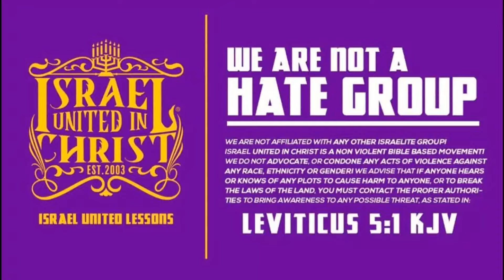Sayings Of The Seers Excerpt | Celebrity Coons